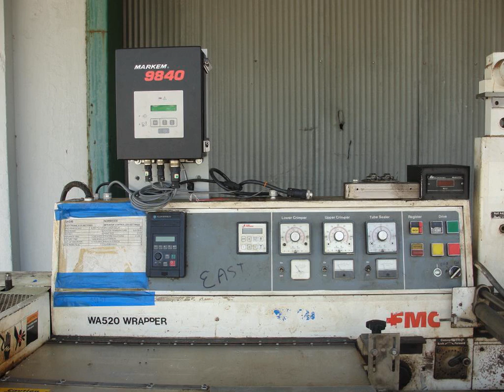FMC Model WA520 horizontal flow wrapper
FMC Model WA520 horizontal flow wrapper.  Wrapper equipped with Marken 9840 coder. Capable of 200 ppm.   Wrapper is fed by 30' long 1.75" wide lugged conveyor.  The lugs are currently set with a 5.75" gap. Currently set up with 10' of infeed conveyor, we have an 20' of additional infeed conveyor on skid. Reqires 230 vac 3 ph 30 amp electrical supply.